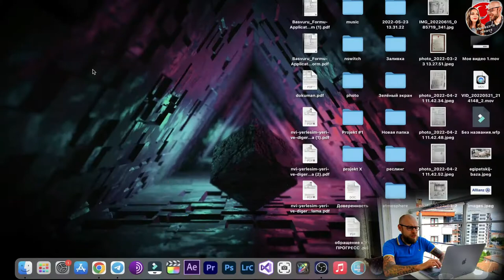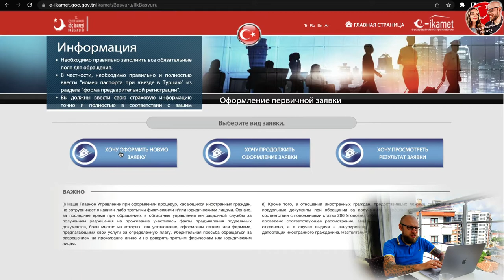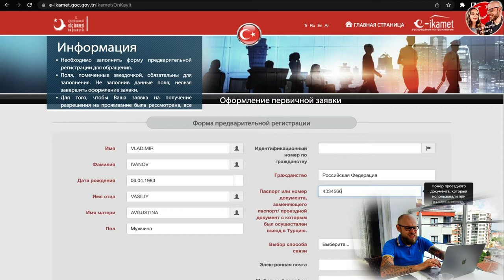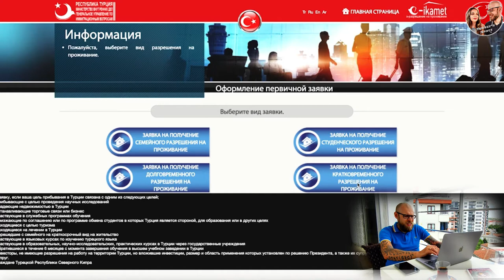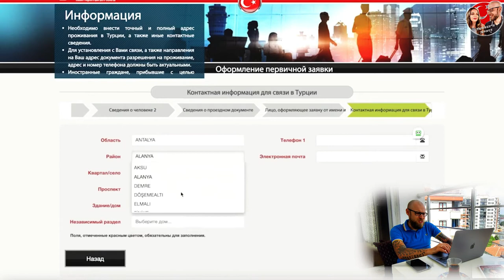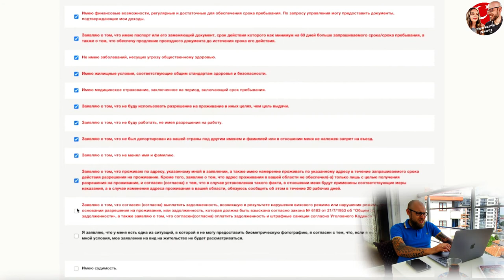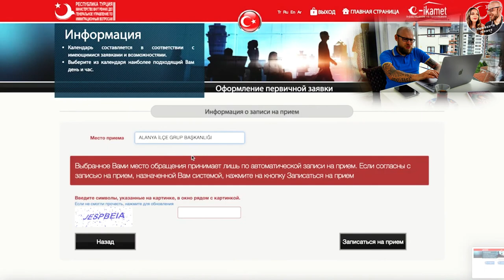Как заполнить анкету для ВНЖ в Турции? IKAMET 2022. Пошаговая видео-инструкция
Сегодня ты узнаешь как заполнять анкету на ВНЖ в Турции и какие документы нужны для его получения. Подробная видео-инструкция.

Ставь палец вверх, чтобы как можно людей видело это видео